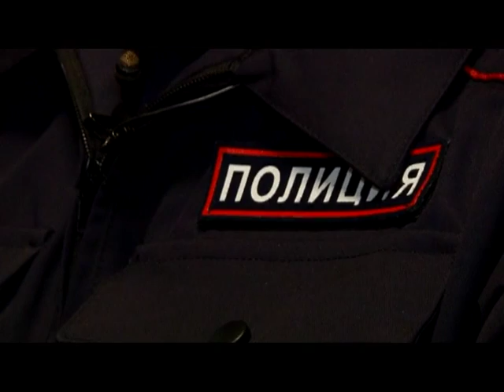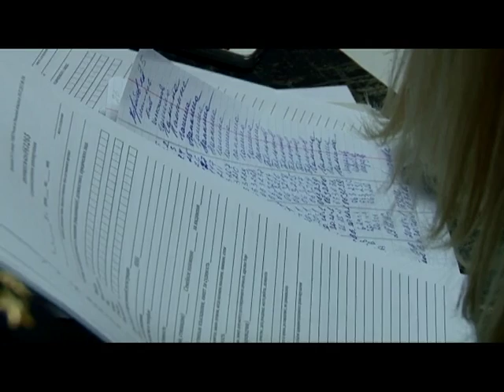Человек в городе 13.01.17